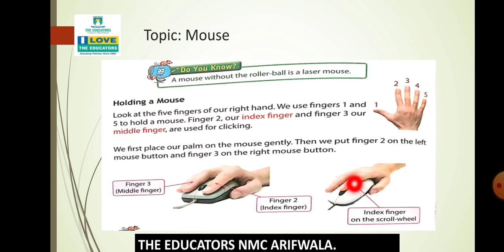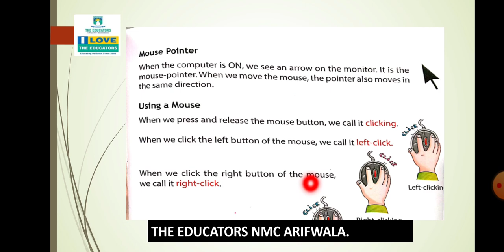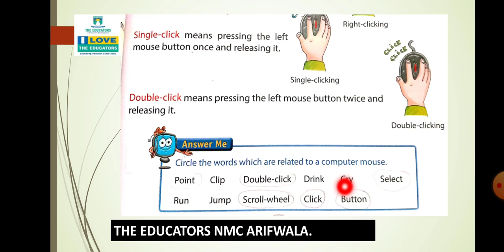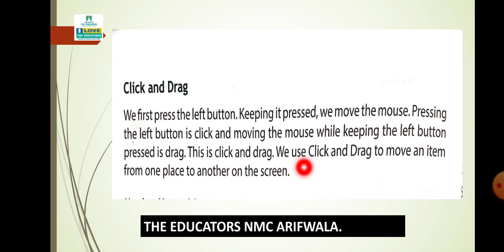Class I Computer Science Ch#6 Video#2 18 Dec 2020